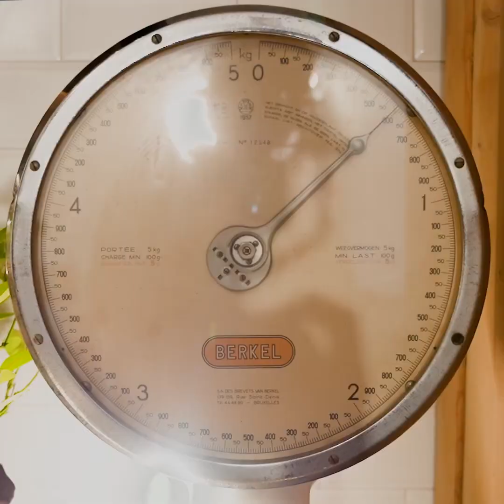Wine Show - Eric Boschman (avec Intermarché)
Aujourd’hui, devenez incollable sur le prestige et l’élégance du Château Baret. 🍷
Et vous, quelle anecdote vous a le plus surpris ?
Notre savoir-faire se déguste avec sagesse. Video réalisée en collaboration avec Intermarché.